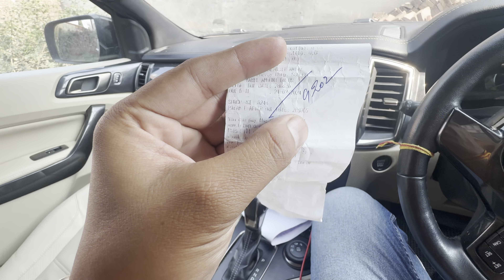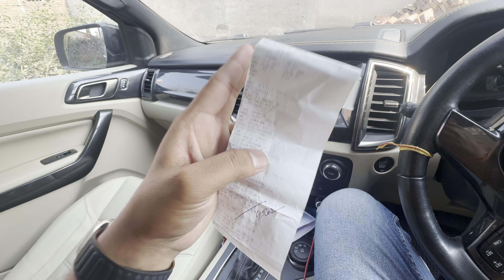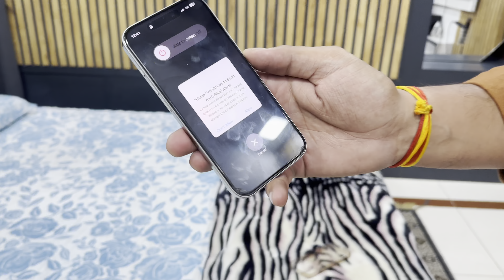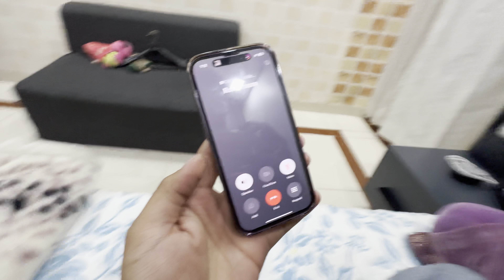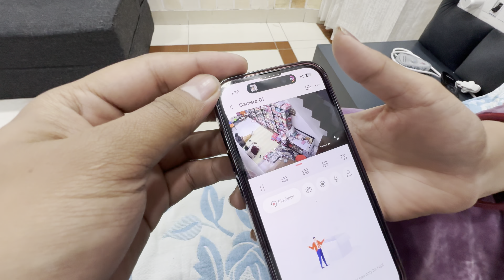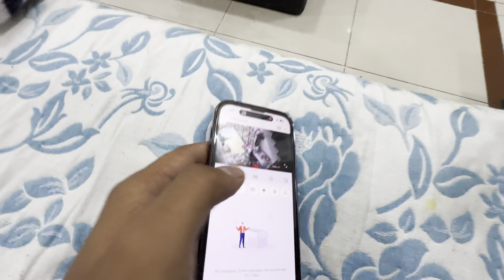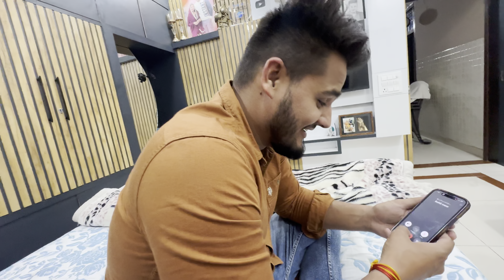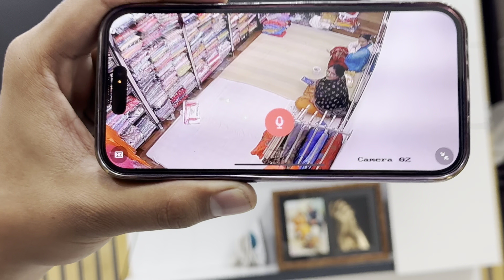Lo phir थाने मे FIR ho Gayi 😱😡